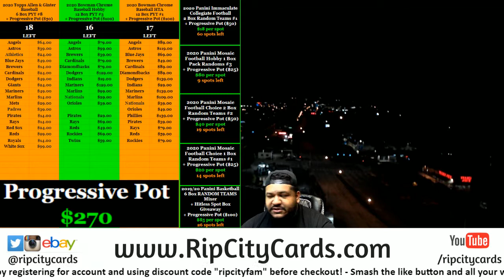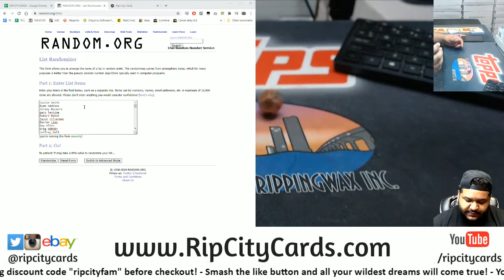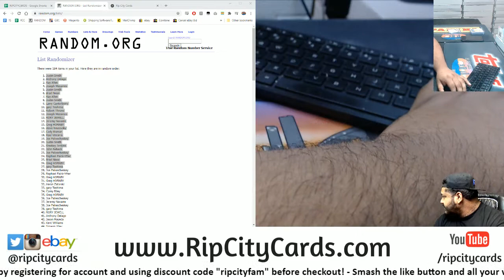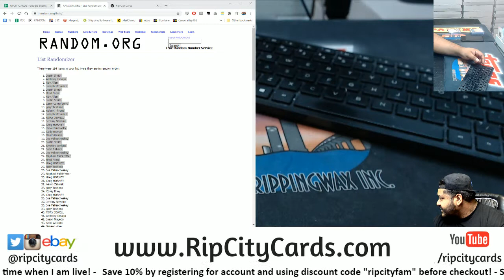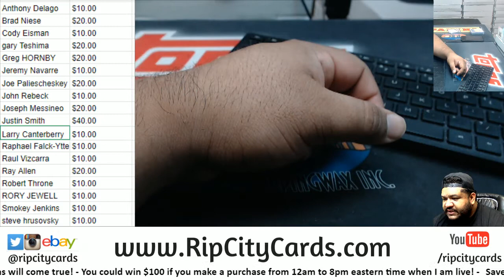$270 Progressive Pot Giveaway (9/22)